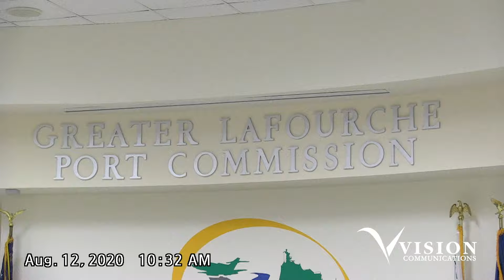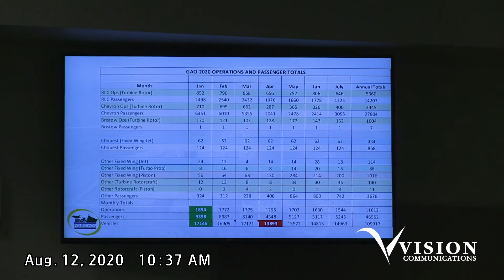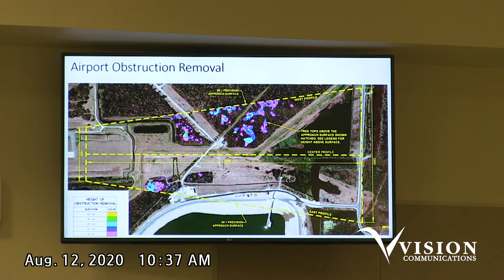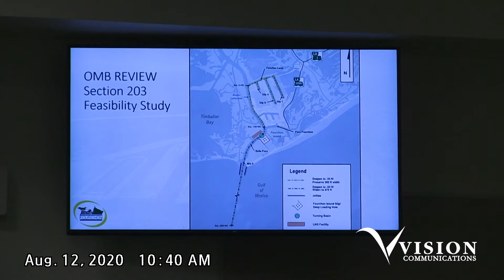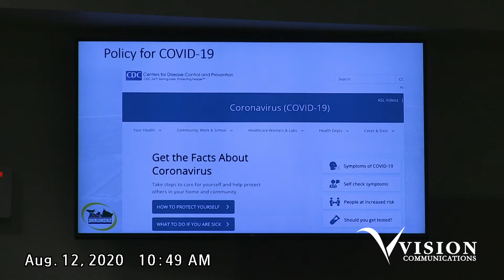Greater Lafourche Port Commission Meeting (August 2020)